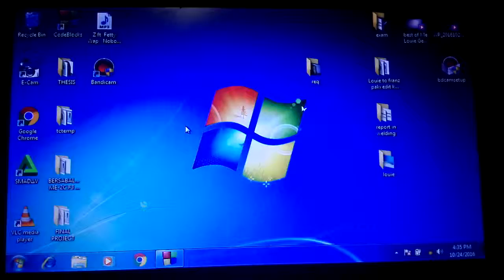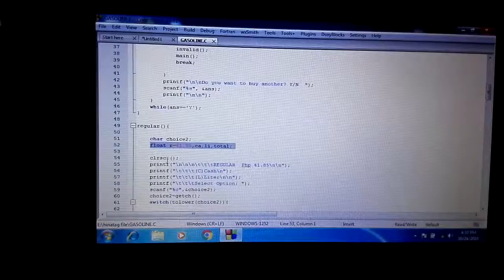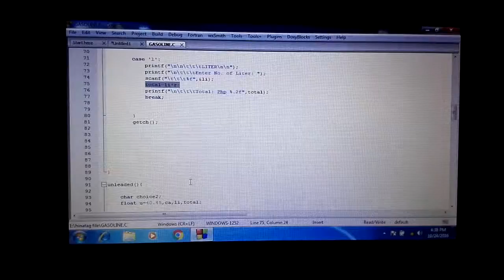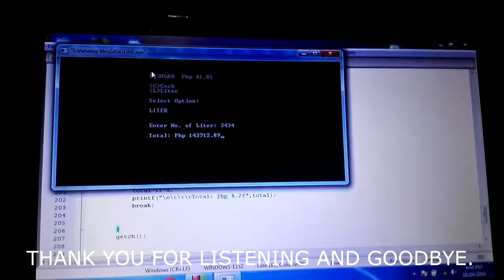Gasoline Station System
TITLE: GASOLINE STATION SYSTEM
MEMBERS:
GAMBA, CHRISTIAN
INTOL, CHRISTIAN REY